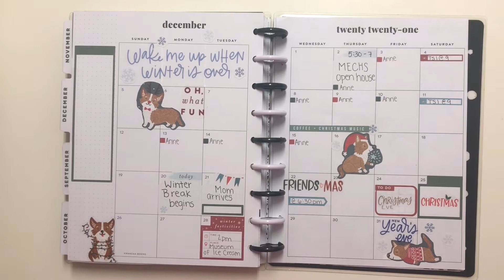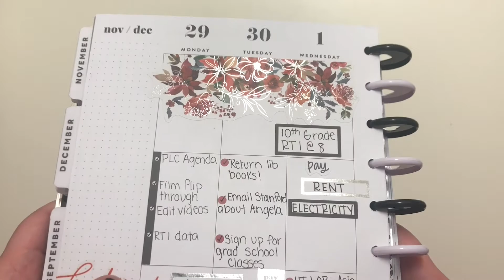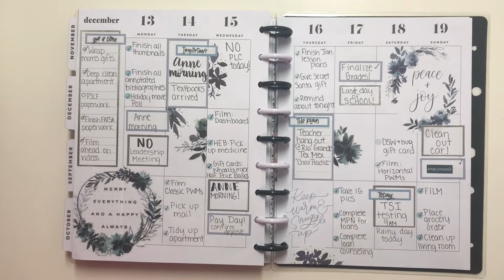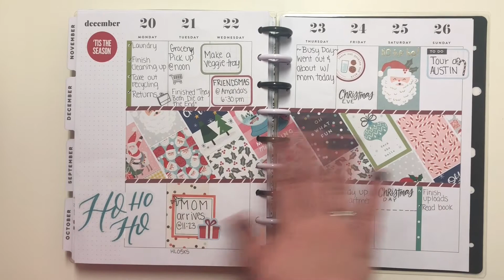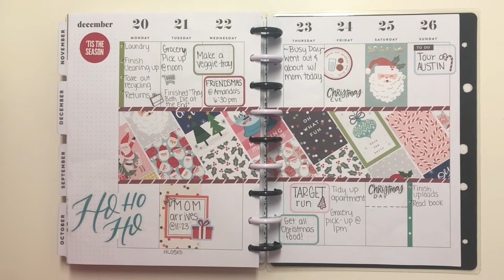December 2021 Flip Through // Classic Happy Planner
Join me today as I take a brief walk down memory lane with a flip through of my December 2021 spreads.